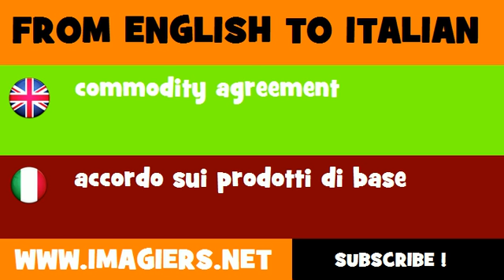FROM ENGLISH TO ITALIAN = commodity agreement